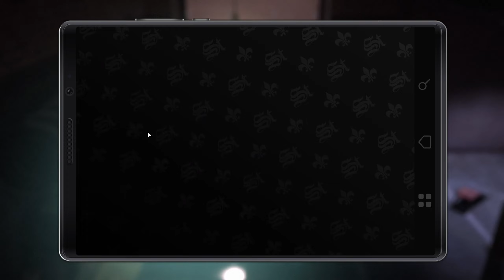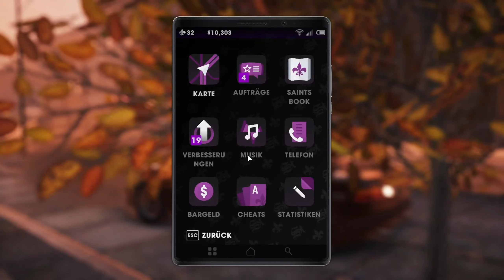Saints Row: The Third Remastered #023 Eine ferne Chance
Let's Play Saints Row: The Third Remastered #023 Eine ferne Chance [Deutsch] [PC/Windows]

Informationen zum Spiel:

Saints Row: The Third Remastered gibt dir die Kontrolle über die Saints auf dem Höhepunkt ihrer Macht und du lebst das Leben, um es zu beweisen. Dies ist deine Stadt. Dies sind deine Regeln.
Mittels verbesserter Grafik und Beleuchtung sowie überarbeiteten Umgebungen und visuellen Effekten haben Steelport und The Third Street Saints noch nie so gut ausgesehen.

Weitere Informationen zum Spiel:

Titel: Saints Row: The Third Remastered
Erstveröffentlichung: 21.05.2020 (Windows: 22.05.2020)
Entwickler: Deep Silver Volition
Publisher: Deep Silver
Genre: Action-Adventure

Let's Play Saints Row: The Third Remastered [Deutsch] [PC/Windows]